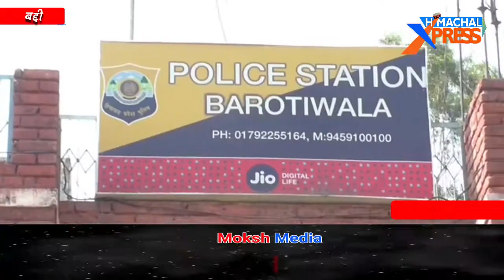बद्दी:एसआईयू टीम ने 18.47 ग्राम चिट्टा के साथ 2 युवको को किया गिरफ्तार